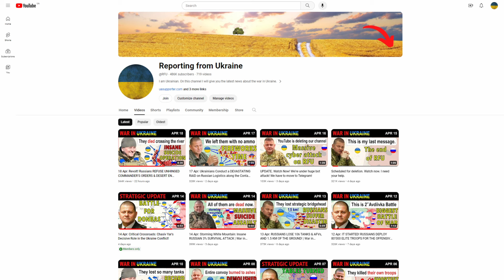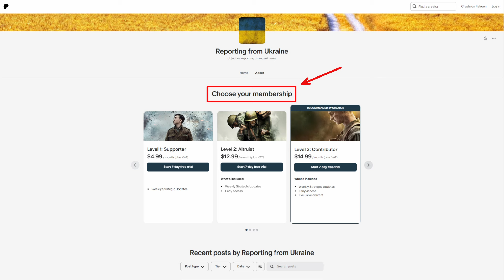Geg 9: SKUBU. PRASIDĖJO ANTROJI BOTŲ ATAKŲ BANGA